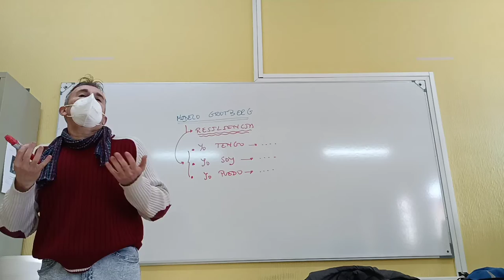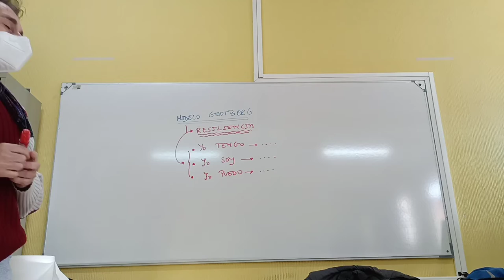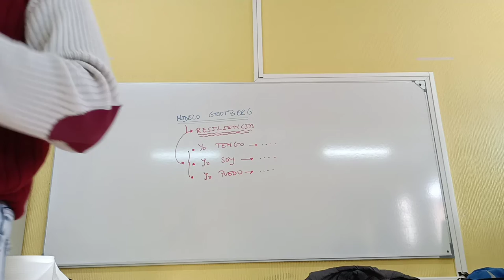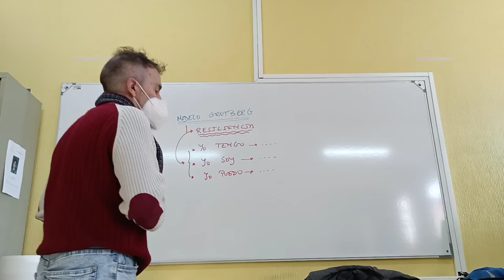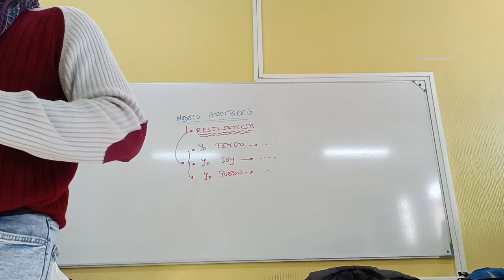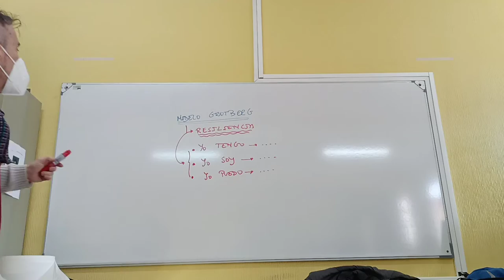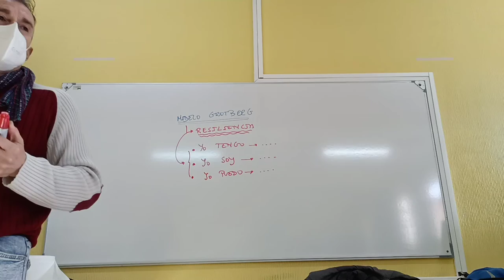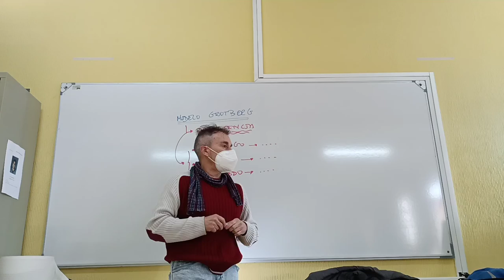Concepto de Resiliencia aplicado a tercero de la ESO.